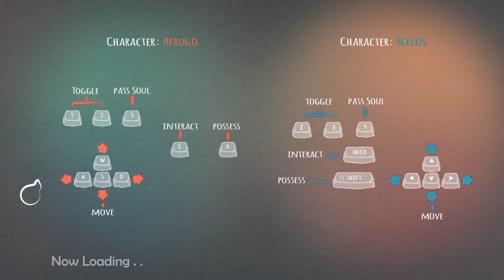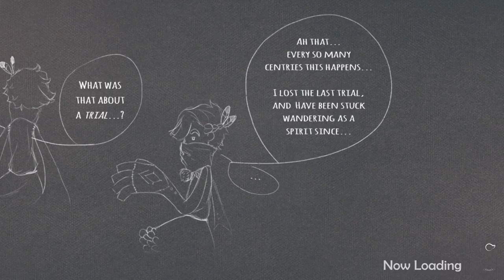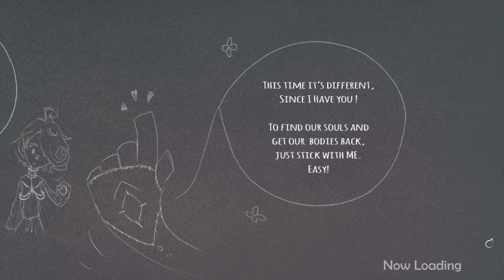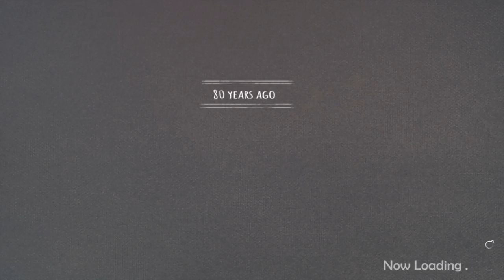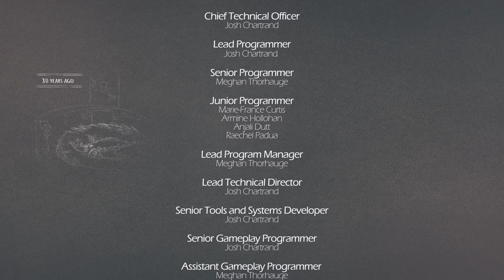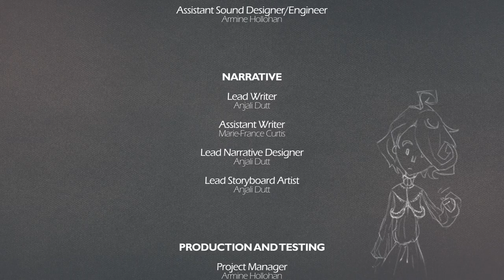A Familiar Fate (Indie Adventure Game Full Playthrough) by Fishead Studios - IMD Senior Project 2018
■ Timestamps ■
00:00 - Intro, Main Menu
00:18 - ~Loading to Cut Scene (Fox Walk and Jump Cycle)
00:24 - Cut Scene
02:33 - ~Loading to Tent (Controls Overview)
03:13 - Tent Level
03:56 - Tent Level - Soul/Pillar Puzzle
04:56 - Tent Level - Abilities Walkthrough
06:17 - Pause/Start Menu (How-to/Controls on menu)
06:41 - ~Loading to River (Scelus explanation to Aerugo)
07:05 - River Level
08:09 - River Level - Tree Puzzle
10:00 - River Level - Fox Puzzle
11:22 - River Level - River Puzzle
12:25 - ~Loading to Boss (Snerret Backstory)
12:49 - Boss Level
13:40 - Boss Level - Vault Puzzle
14:37 - Boss Level - Attract and Repel Boulder Puzzle
15:45 - Boss Level - Silo Puzzle
16:32 - Boss Level - Rubble Building Puzzle
18:35 - Boss Level - Snerret/Boss Encounter
20:37 - End Cut Scene (Cliffhanger)
21:09 - ~Credits

(please excuse some lag, it was due to the school computers)

■ Description ■
This is a full playthrough of our thesis/senior project for Carleton's Interactive Multimedia and Design program. Our team of 6 students were given less than 12 months to create a major project with a large scope showcasing the culmination of our studies in the program.

A Familiar Fate is a narrative-based, two player local co-operative adventure video game that expands a world full of strange creatures, ruins and mysteries. The game follows the story of twins who, as part of a cycle of fate, need to retrieve pieces of their soul which represent personality traits.
This fracturing of their soul lets them share pieces with each other to activate different abilities to help them solve puzzles they encounter. Players progress the game by exploring the environments and solving the puzzles together, while immersing themselves in the unique style.

Due to the large scope of the project and the limited time given, our team decided to develop a polished demo of the planned game. The levels shown in this demo contains the core game-play features and game mechanics that would be used if the game was fully developed.

■ Programs Used ■
→ Unreal Engine 4.16.3
→ Maya 2017
→ Adobe Illustrator, Photoshop, After Effects, InDesign, Audition
→ AIR Music Technology Ignite.

► Raechel Padua
· Lead Animator
· Lead 3D Director
· Lead Rigging Technical Director
· Lead Character Modeler
· Lead Cinematics Director
· Lead Cinematic Animator
· Lead Audio Director/Sound Producer
· Lead Sound Designer/Engineer
· Lead Composer
· Assistant Technical Artist
· Assistant Quality Assurance Tester
· Assistant Designer
· Junior Programmer

► Joshua Chartrand
· Chief Technical Officer
· Lead Programmer
· Lead Technical Director
· Senior Tools and Systems Developer
· Senior Gameplay Programmer
· Assistant Technical Artist
· Junior Level Designer
· Lead Interface Artist

► Marie-France Curtis
· Lead Art Director
· Lead Artist
· Lead Creative Director
· Lead Graphic Designer
· Assistant Technical Artist
· Assistant Modeler
· Lead Concept Artist
· Lead Character Design
· Assistant Interface Artist
· Assistant Designer
· Junior Programmer
· Assistant Writer

► Anjali Dutt
· Assistant Graphic Designer
· Assistant Concept Artist
· Assistant Modeler
· Lead Writer
· Lead Narrative Designer
· User Testing Coordinator
· Lead Designer
· Lead Storyboard Artist
· Junior Programmer

► Armine Hollohan
· Project Manager
· Lead Designer
· Junior Programmer
· Assistant Interface Artist
· Assistant Modeler
· User Testing Coordinator
· Assistant Audio Director
· Assistant Sound Designer/Engineer

► Meghan Thorhauge
· Lead Game Designer
· Lead Program Manager
· Assistant Gameplay Programmer
· Assistant Modeler
· Assistant Technical Artist
· Senior Programmer
· Assistant Designer
· Junior Animator

Created for Carleton University’s Bachelor of Information Technology, Interactive Multimedia and Design program. In Association with Algonquin College.

Class: Senior Project: BIT / IMD4901
Interactive Multimedia & Design

Watch out for some bugs